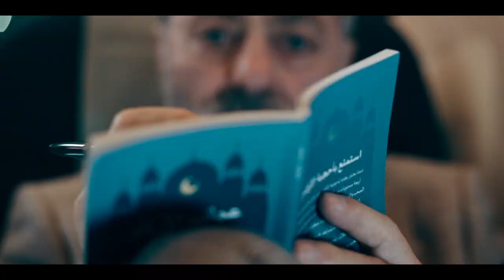HIJACK Episode 3 Ending Explained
I review, breakdown and explain Hijack Episode 3. I discuss the Apple TV show starring Idris Elba which is focussed on a plane that was taken over by five individuals. I react to characters such as Sam Nelson, Alice, Hugo and Neil Maskall. I also give my theories and predictions on episode 4.

00:00 Intro
00:40 The Ending
05:21 Overall Review
07:26 Outro